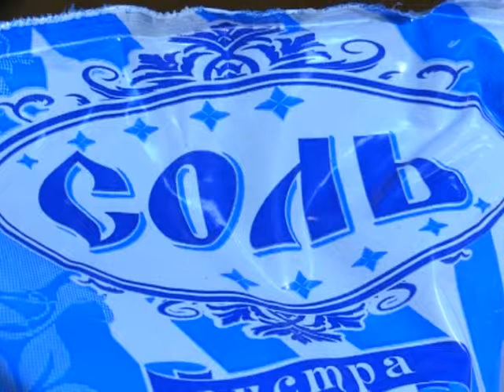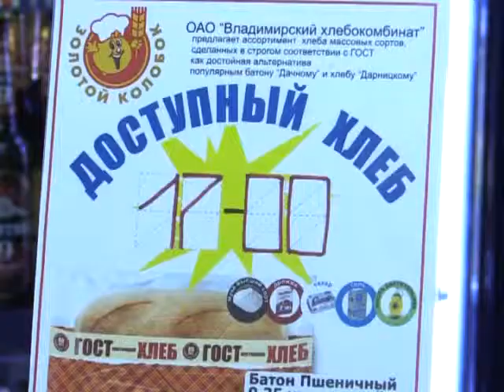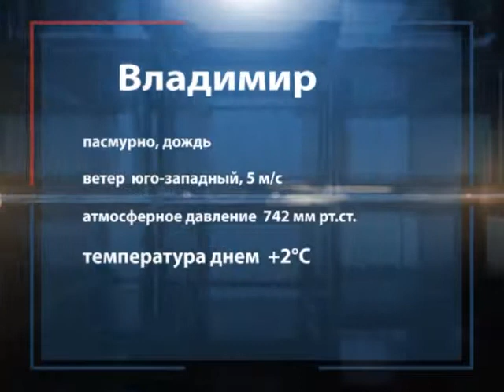2015 01 13 На всю владимирскую